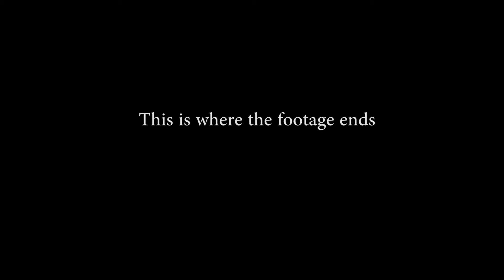Gravity vs Catholic Nationals